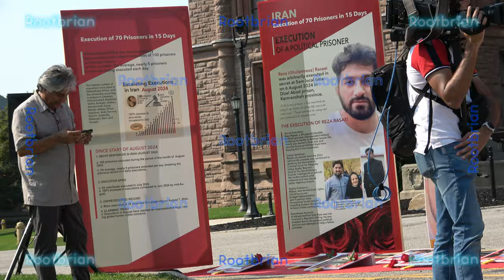Iran Uprising 2nd Anniversary - September - Toronto Canada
I likely missed the introduction of the rally disappointingly, however I got the rest after the music stopped, or maybe it was just starting. Either way, we should hope iran is soon free of it's problems (they need a revolution).

The one minute and five second composition for the timelapse (a short, slow moving march) is my own.